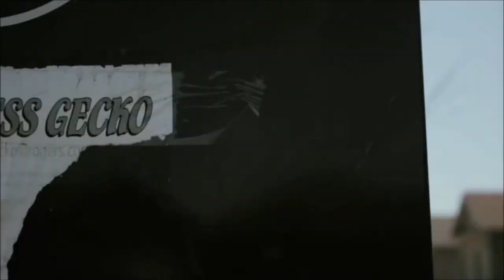RUDEBOY MARCUS & STEVE -VOXX V ULTRAVOX - ONE SMALL DAY RE EDIT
Don't let depression win the fight this Christmas. love live remember your loved ones and those who have no one left  to love.
From all at ultravox thanksgiving Happy Holidays we love you all!

Music video- Dimas, Martin, Voxx, Thansgiving promo Team.
Mix- Rudeboy Marcus,